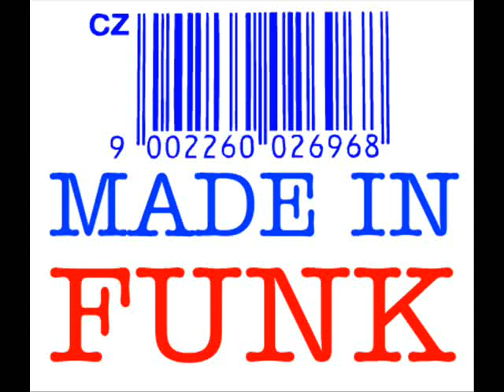RARE FUNK ..... DE LA BOMBE